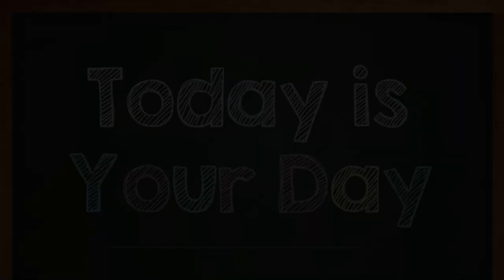Woman's Day - ALL the Best to All The Women Around the World !👏👩🏽‍❤️‍👩🏼💃🏿🤱🏿🌹🧁🎂💞👩🏽‍❤️‍👩🏾👋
Happy Woman's Day To All Women Around The World !👏👩🏽‍❤️‍👩🏼💃🏿🤱🏿🌹🧁🎂💞👩🏽‍❤️‍👩🏾👋